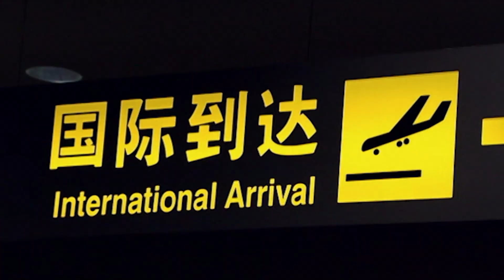Riverdance 25th Anniversary Show: This is the story of an extraordinary show